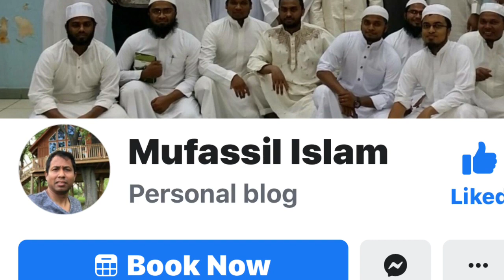ভারতের মুখোশ উন্মোচনের জন্য....!! Mufassil Islam